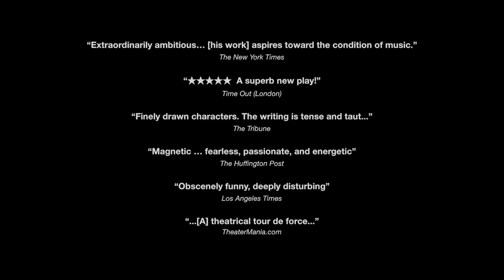Trailer: A Guide For The Homesick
Screen star Douglas Booth leads the cast of erotic thriller A Guide For The Homesick in its European premiere at Trafalgar Studios.

A Guide For The Homesick follows two strangers, Teddy (Samuel) and Jeremy (Booth), away in Amsterdam. One is searching for a friend for the night - the other, a beer. But despite being seemingly worlds apart, these two strangers are destined to find one another. Can they overcome their own secrets and doubts, and confess their greatest fears to one another?